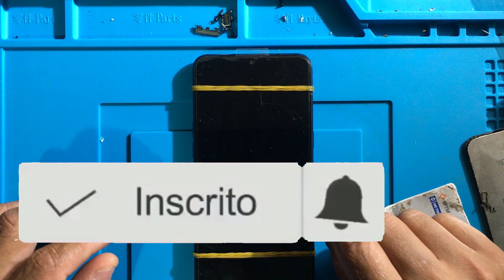como trocar a tela do samsung A10S - frontal display e touch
Este tutorial detalha o processo de substituição do display completo (tela, vidro touch e display) em um Samsung A10s. O tutorial fornece instruções passo a passo para desmontar o dispositivo, remover o display antigo e instalar o novo display completo. As instruções são acompanhadas por imagens e descrições claras para ajudar na compreensão do processo. Este tutorial é adequado para usuários com conhecimentos básicos de eletrônica e habilidades de reparo. Seguindo cuidadosamente as instruções fornecidas, os usuários serão capazes de trocar o display do A10s com sucesso e restaurar o funcionamento do dispositivo.